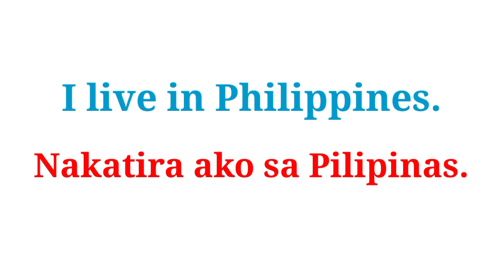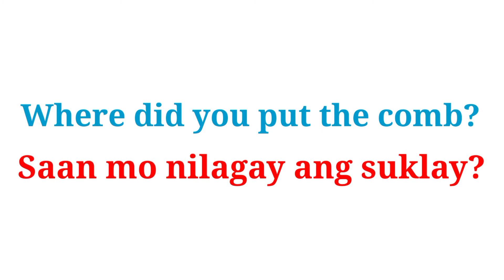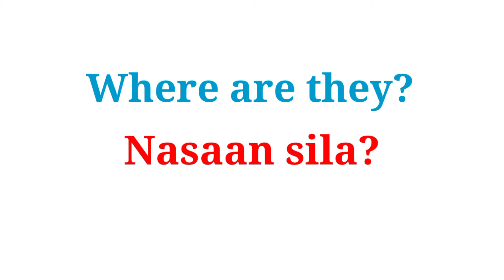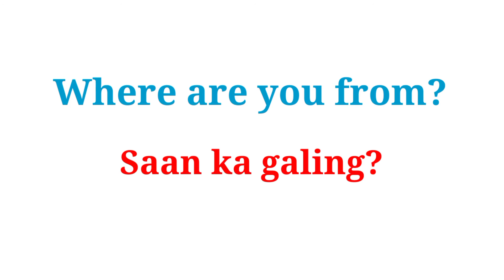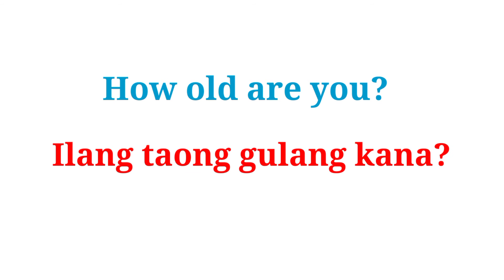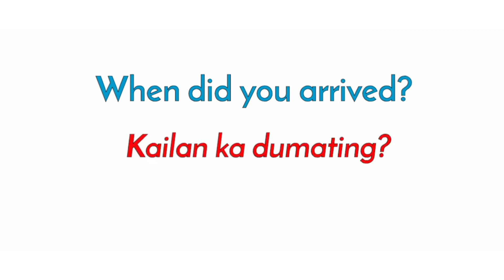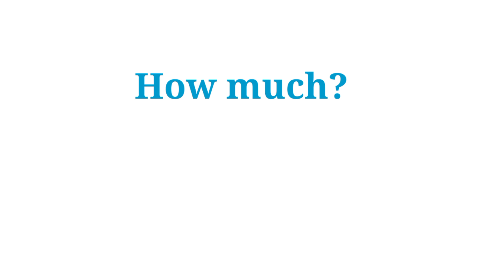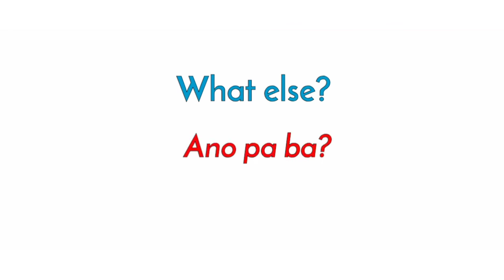English Tagalog Translation Novel PS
English Tagalog Translation
 Novel PS

This video introduces English Tagalog languages in a way that any nationality can understand and learn in a basic way.

learning and embracing  new language requires listening skills and mental focus to achieve a good result.